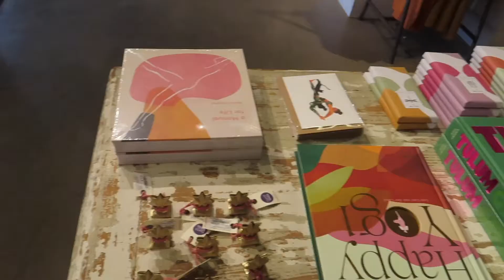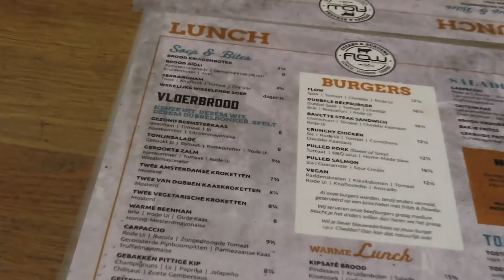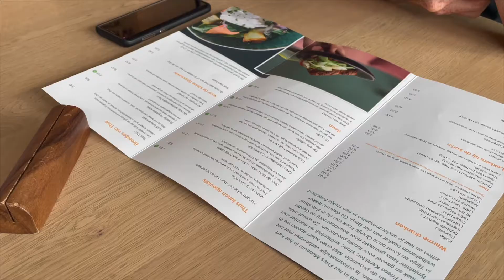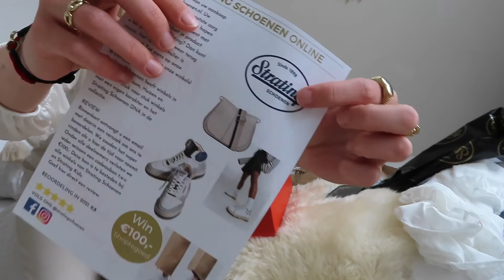Gezellig weekend thuis, STRONGER unboxing, & alweer nieuwe schoenen 😳? - Mandy Lutterman #33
Wil je op de hoogte blijven van al mijn videos? ✨

Deze video bevat geen betaalde samenwerkingen, wel gekregen producten.